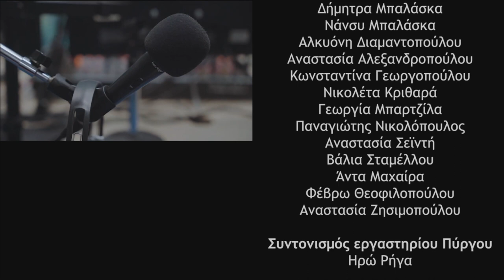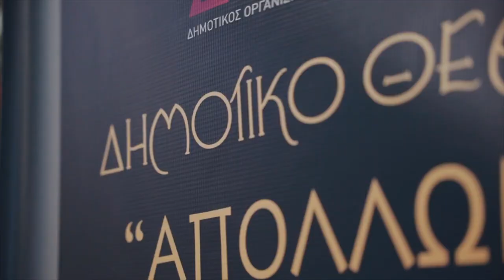Zizanio News 2023: Συνέντευξη με τα μέλη της κριτικής επιτροπής παιδιών του Kids & Docs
Συνέντευξη των μελών της κριτικής επιτροπής παιδιών του τμήματος Kids and Docs στις μαθήτριες Νικολέτα Κριθαρά, Αναστασία Ζησιμοπούλου, Άντα Μαχαίρα